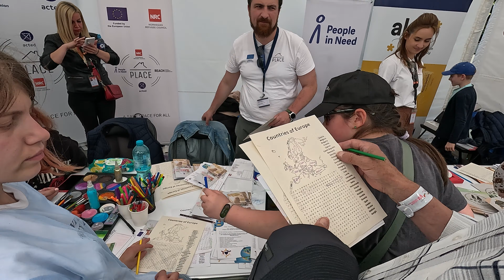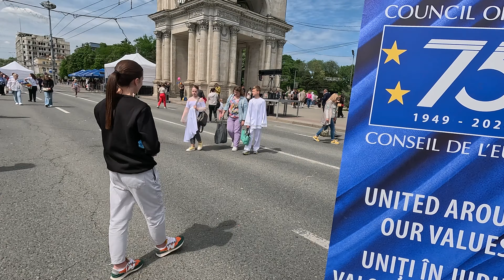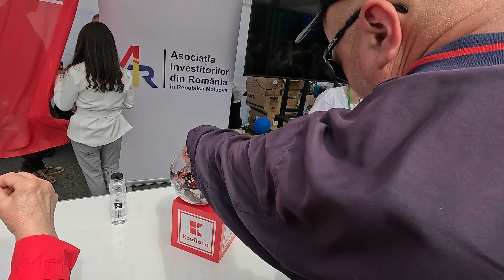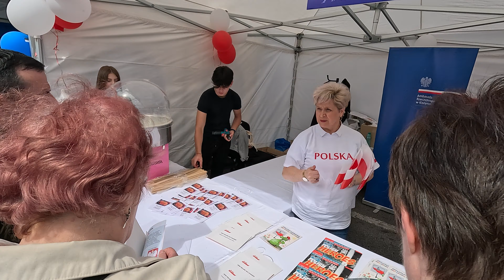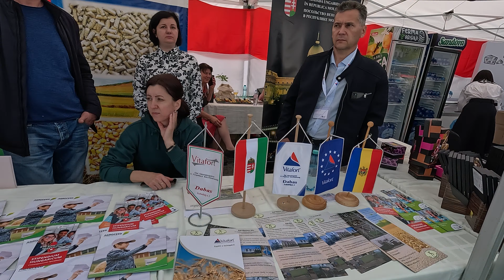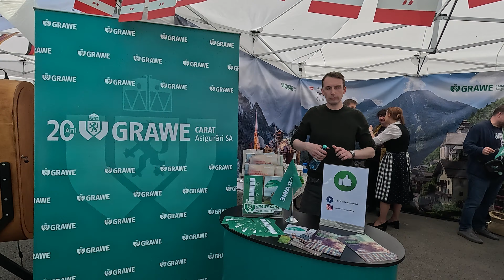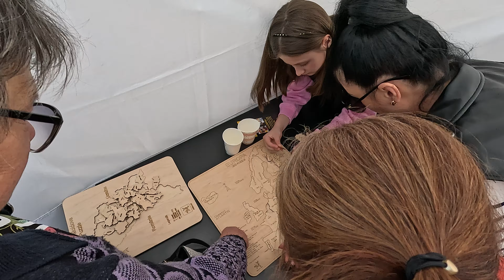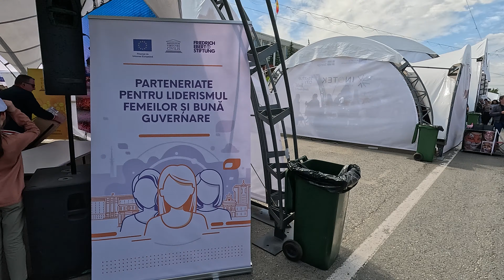Aglomerație de Ziua Europei in Chisinau, 09.05.2024.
Ziua Europei este sărbătorită în Chișinău, capitala Republicii Moldova, printr-o serie de evenimente care evidențiază cultura europeană, valorile comune și aspirațiile țării spre integrarea europeană. Ziua Europei este marcată pe 9 mai, comemorând aniversarea Declarației Schuman, care a pus bazele Uniunii Europene de astăzi.